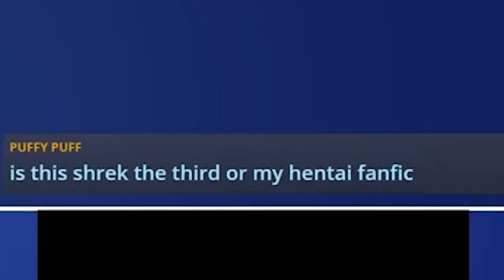The Best of Teur's Attempt to Play New Super Mario Bros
Except he sucks at the game, gets read an erotic Shrek fan fiction.
But it was a super fun stream anyway, and here's a compilation of it.

Go watch WilFalcon. He joined me for the stream in the VC. He's also cool enough to have actually edited this for some reason. What a guy! His channel